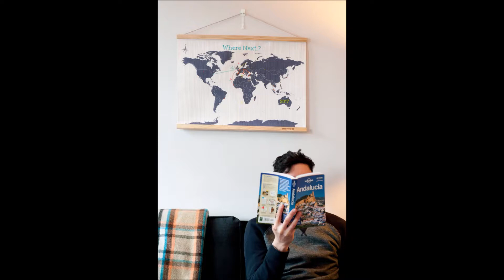interior friends of the earth uk